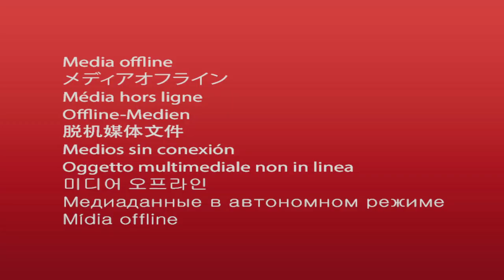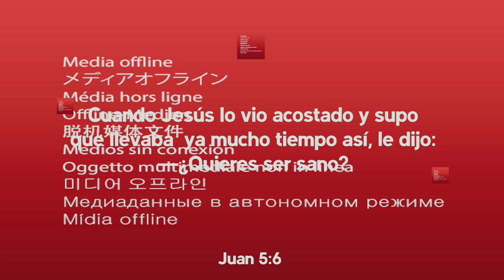Pra. Silvina Belart • Venciendo los obstáculos que te detienen • Sábado 06/06/20 • JCP